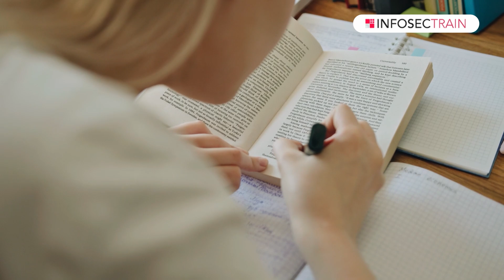What is CCSP Certification? | Career in Cloud Computing | InfosecTrain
In this video I am going to talk about a very popular topic "How to Start a Career in Cloud Computing?" and "What is CCSP Certification?".

➡️ Agenda
👉 What is CCSP Certification?
👉 Cloud Governance
👉 Cloud Risk Management
👉 Cloud Platform